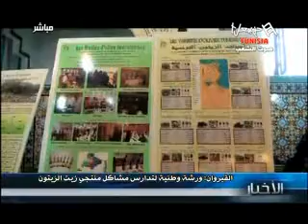نحو جعل زيت الزيتون اللقيم ماركة عالمية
روبرتاج التيجاني بوديدح وعادل النقاطي